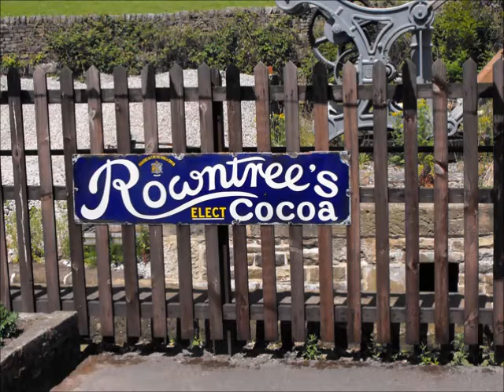KWVR's The Festival Of Transport 2009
I got the Start wrong as its a old vid so i don't mean it is all at ingrow west